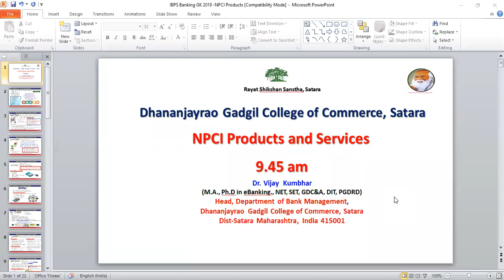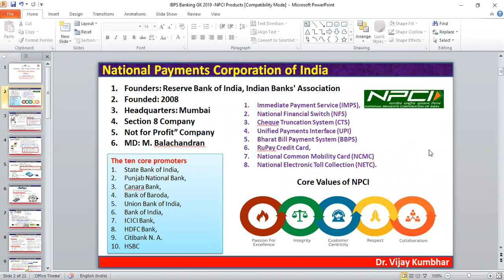National Payment Corporation of India II NPCI Dr Vijay Kumbhar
National Payment Corporation of India